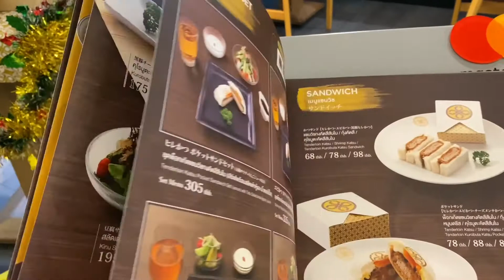MAiSEN Japanese Restaurant, Helix Emquartier, Bangkok, Thailand